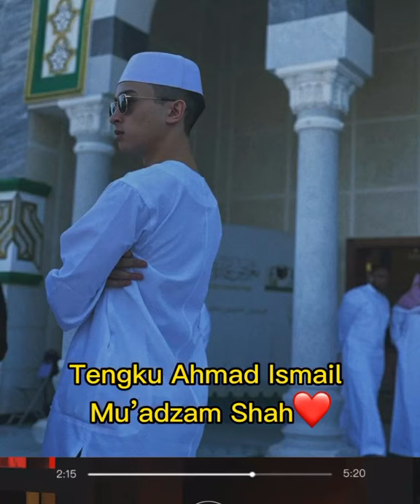Glow up prince and princess of pahang❤️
Tengku ahmad
Tengku hassanal
Tengku muhammad
Tp afzan